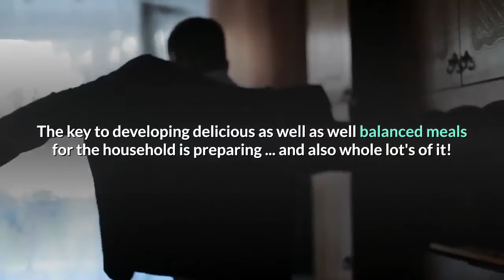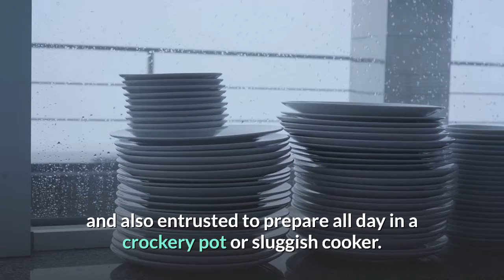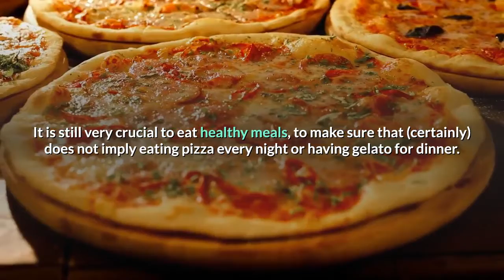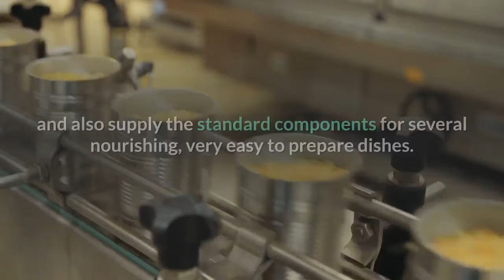4 Easy Tips on Exactly How to Make Healthy Dishes.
4 Easy Tips on Exactly How to Make Healthy Dishes.

For many individuals, making healthy dishes seems as well hard and time consuming ...

Yet with some advance planning and some fundamental knowledge of nutrition, it is simple to create a week's well worth of healthier meals that you and your family will like. The key to developing delicious as well as well balanced meals for the household is preparing ... and also whole lot's of it!

Preparation beforehand a whole week of healthy and balanced dish meals is the best way to create dishes you can be proud of, while keeping cost as well as time commitment to a minimum. So listed below are remarkable suggestions you can make use of to make healthy dishes regularly.

Healthy Dish Tip # 1:

Making use of hassle-free appliances such as slow-moving stoves as well as microwaves can be a massive time saver when planning and also preparing meals. There are several scrumptious as well as healthy and balanced dishes that can be begun in the early morning and also entrusted to prepare all day in a crockery pot or sluggish cooker. These are fantastic options for working households.

In addition, making the dishes ahead of time on the weekend and also warming them in the microwave is an excellent method to stretch both your food as well as your time. There are several microwavable healthier meals you can make in your home, as well as single offering microwave risk-free containers allow every member of the family to eat on their own routine.

When intending the dishes for the week, it is a good concept to develop a chart listing each day's menu as well as each days' timetable. Below's a clever suggestion ... plan the quickest and easiest to prepare meals for the busiest days of the week.

Healthy Recipe Pointer # 2:

Get your family associated with developing the week's meal strategy by requesting their input as well as keeping in mind every person's preferred foods. It is still very crucial to eat healthy meals, to make sure that (certainly) does not imply eating pizza every night or having gelato for dinner. Yet entailing your partner and kids in healthy and balanced dish planning, you'll help to boost their interest in healthy consuming as soon as possible.

It is likewise an excellent idea to obtain your entire family members associated with the preparation of the meals. Even youngsters also young to prepare can assist by laying out the meals, cutting vegetables, clearing the table and also washing the meals.

Healthy And Balanced Dish Tip # 3:

Cooking huge quantities of healthy food recipes - and freezing the leftovers - is a very easy means to conserve time. Cooking large quantities of stews, soups, pasta, chili and casseroles can be a significant convenience. Making dual and also even triple batches of these staple foods, and also freezing the leftovers for later use, is a terrific means to conserve both time and money.

When freezing leftovers, nevertheless, it is important to identify the containers thoroughly, using freezer tape and a permanent marker. Attempt to maintain the earliest foods near the leading to prevent needing to throw away ended items.

Stockpiling on meats when they are on sale is an additional fantastic method to utilize that useful freezer area. Stocking up on such quickly frozen foods as hen, turkey, hamburger, steaks, roasts as well as chops is a wonderful way to make your food dollar stretch as for possible while still allowing you and also your family to delight in scrumptious healthy meals daily.

Healthy Recipe Tip # 4:

Maintaining a well equipped cupboard is as important as keeping a well equipped fridge freezer. Stocking the pantry with an excellent supply of staple products like canned vegetables, canister fruits, soup supplies and so forth will make healthy recipe preparation much faster and also much easier.

Equipping the pantry can save you money along with time. Food store are always running sales, and also these sales are a blast to stock up. Getting several instances of canned veggies when they are on sale, as an example can conserve great deals of cash and also supply the standard components for several nourishing, very easy to prepare dishes.

Examples of excellent staples to stock up on consist of entire grain cereals, pastas, tomato sauce, baked beans, tinned salmon, tuna and also entire grain breads. It is simple to combine these staples into several fantastic meals on a moment's notice.healthy recipe

I wish you located these healthy recipe ideas easy as can be!